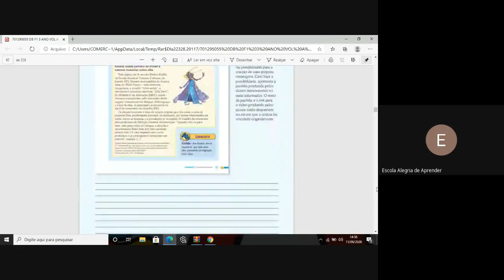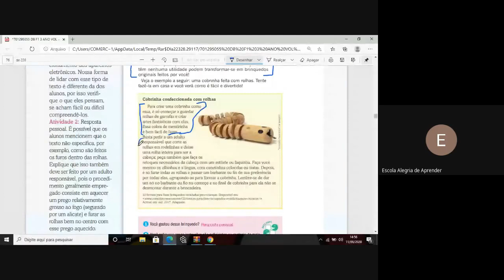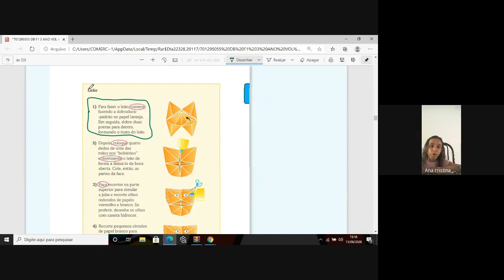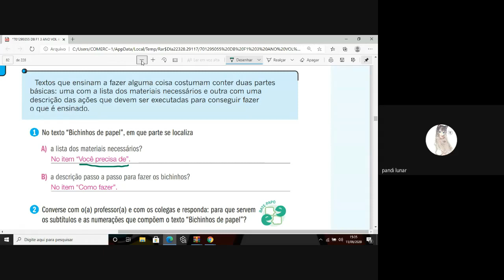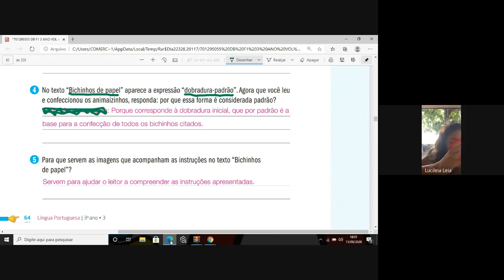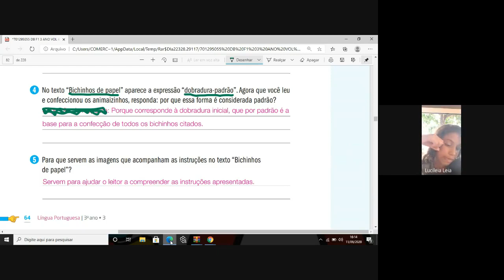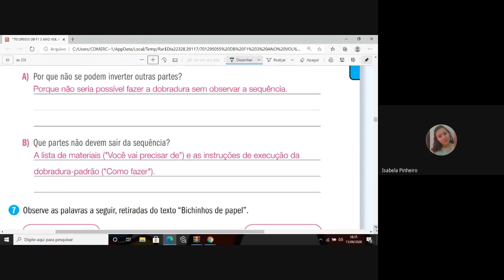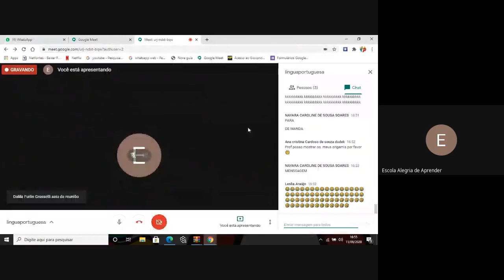3 ANO VESPERTINO 11 09 2020